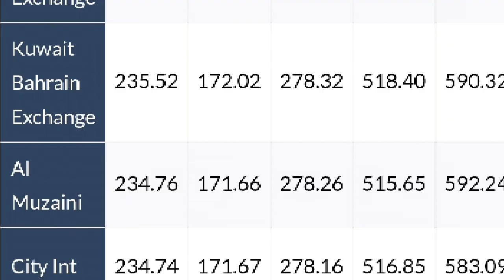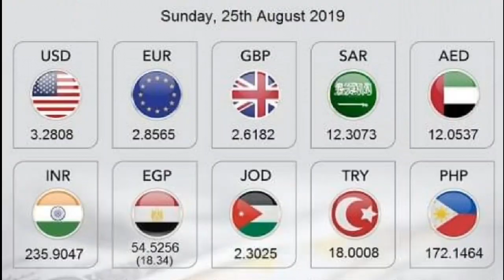Kuwait dinar rate today 25.08.2019***